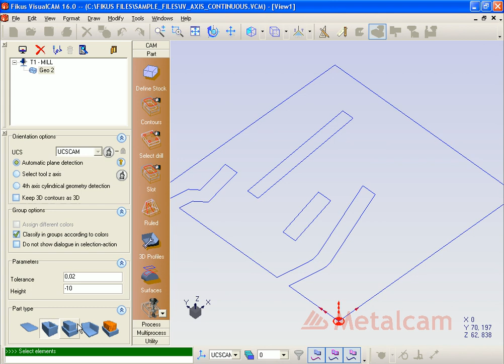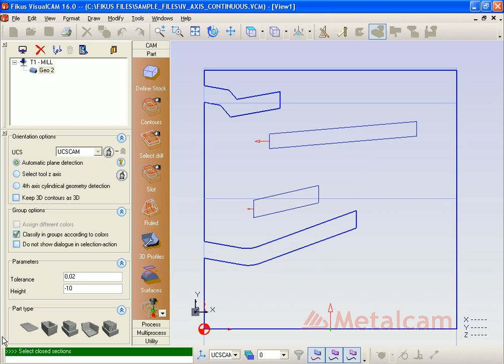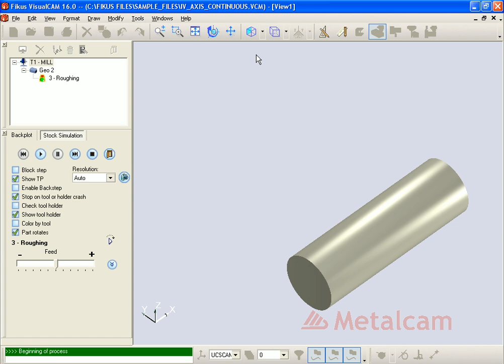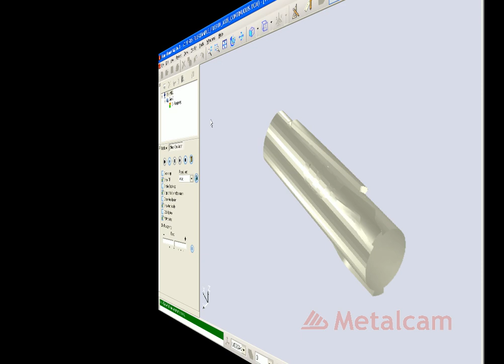Fikus VisualCAM - MILL - IV AXIS CONTINUOUS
Fikus VisualCAM  Programming - MILL - IV AXIS CONTINUOUS more @